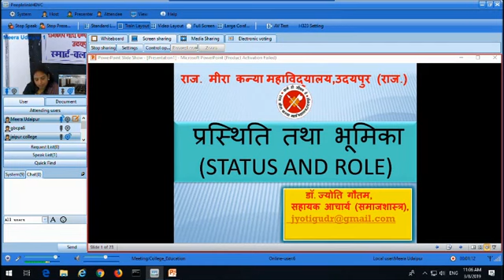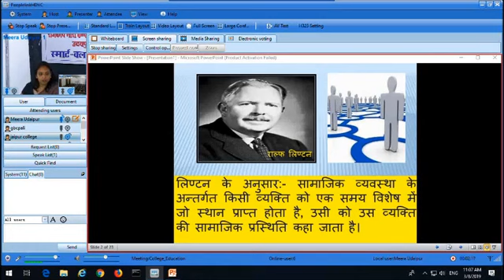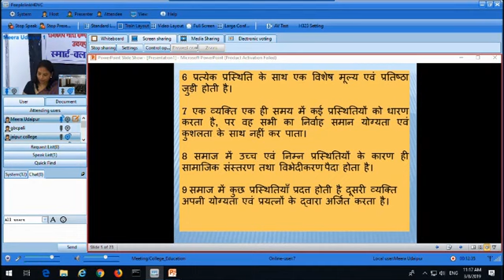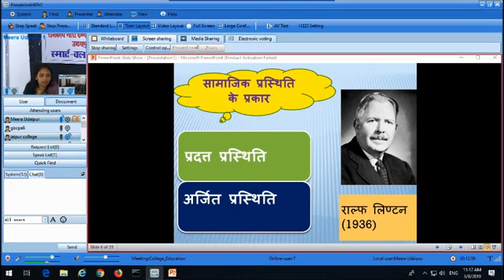B.A. 1st Year Paper 1 Title - Status and Role Pt 1